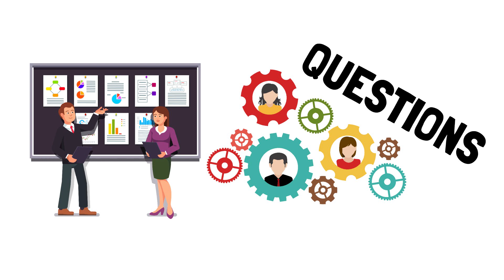Top 5 Best Authoring Tools for eLearning (2 minute comparison)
Discover the top 5 eLearning authoring tools you need to know—whether you're an instructional designer, course creator, or corporate trainer. In this quick video, we break down tools like Rise, Captivate, Storyline, LO, and even built-in options inside your LMS (like Kajabi).

Learn which tools are best for mobile learning, which ones help you convert PowerPoints into engaging content, and which low-cost option delivers the most value.

Chapters:
00:00 Intro: top 5 authoring tools for eLearning
00:06 Rise 360: mobile-first authoring with responsive design
00:26 Adobe Captivate: turn PowerPoints into interactive content
00:49 Storyline 360: the OG tool for custom course creation
01:11 Loom: simple, low-cost tool with big value
01:37 LMS platforms with built-in authoring tools (like Kajabi)
02:11 Final thoughts and where to learn more

We’re eLearning Partners™, and we help you build online courses, eLearning programs, and learning experiences that actually work—using the perfect mix of AI tools, expert coaching, and personalized support.

Here’s how we can help you:
- Find the perfect eLearning platform in seconds → FREE eLearning Platform Finder™
- Design outcome-driven eLearning, online courses, and learning experiences → eLearning Simplified Academy™
- Capitalize on your experience in the age of AI → Future-Proof Learning Community™